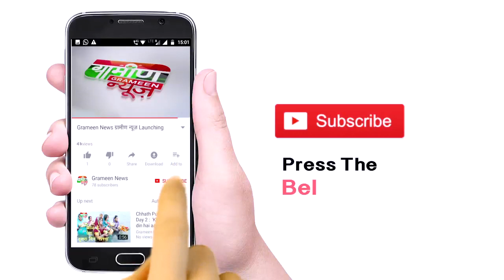Ravana की अधूरी इच्छा | रावण की वो कौन सी इच्छा जो रह गई अधूरी | Ramayana